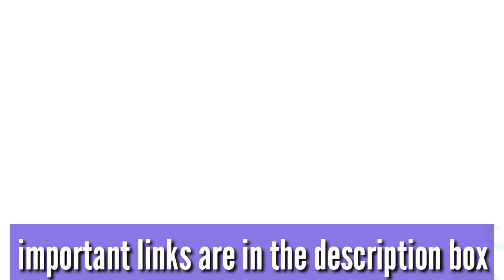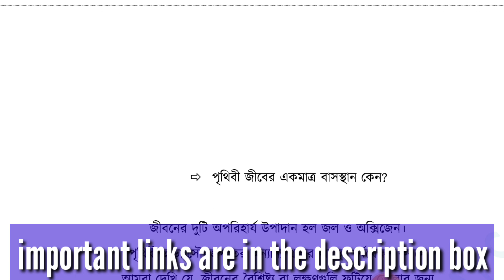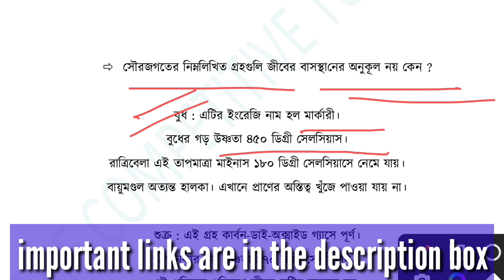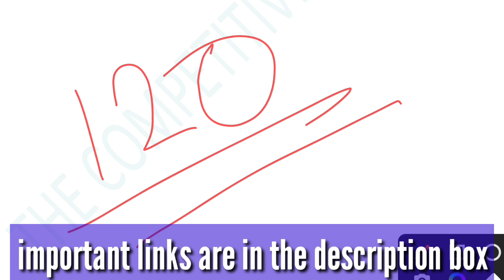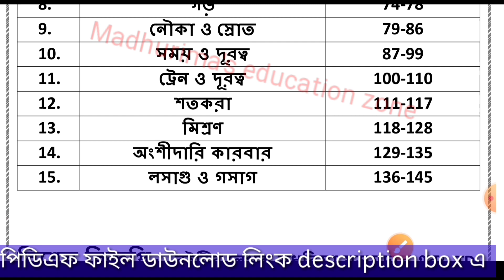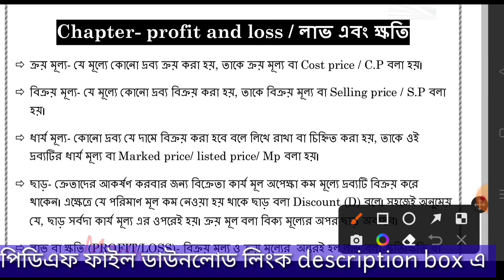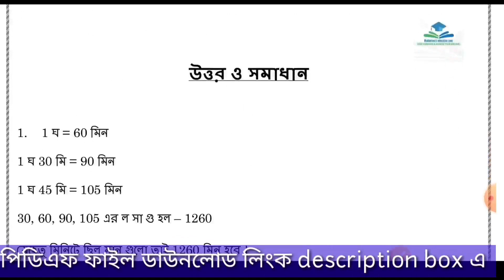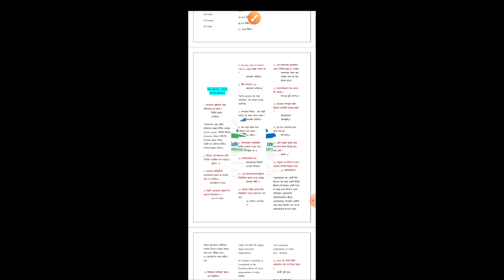পরিবেশ বিদ্যা ক্লাস ৩ | বাছাই করা প্রশ্ন | Target primary tet